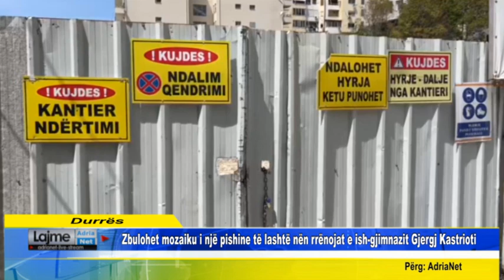Zbulohet mozaiku i një pishine të lashtë nën rrënojat e ish gjimnazit Gjergj Kastrioti